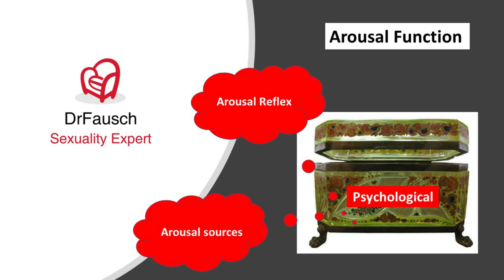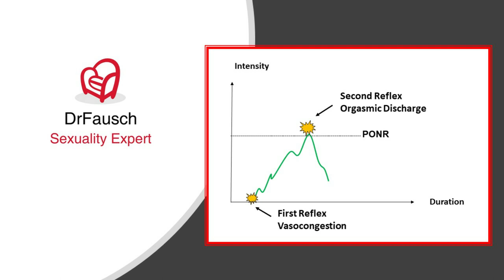Sexual Functioning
Welcome to the fourth edition of the "First Tuesday of the Month" series. Once a month, I address all the essential components of our sexuality so that we can learn the steps for Better Sex in 2023. The main topic of the physiological components is Sexual Functioning. How can you enjoy and better your sexual experiences without knowing how genital arousal works? What can you do to manage your arousal?

About Dr.Martina:
Dr.Martina Fausch is a Clinical Sexologist with over 18 years of experience in private practice helping people overcome sexual concerns and dysfunctions. Her education includes a Doctor of Philosophy, a certificate in Clinical Sexology from the Institute of Advanced Study of Human Sexuality, and a certificate in Clinical Sexology Sexocorporel from the Zürich Institute for Clinical Sexology and Sexual Therapy.
Dr.Martina Fausch was born and raised in Switzerland, spent 40 years in the SF Bay Area, and has called Maui her home since 2021. She is a sex-positive sexual being and has made it her life's work and passion for helping people understand, accept and celebrate their unique sexuality. Her diverse background and interest in the many facets of fully developed sexual health, combined with clear language and analogies that everyone can relate to, makes learning easy, fun, and accessible.
Over the past eight years, she has specialized in premature ejaculation, erectile dysfunction, female anorgasmia, and body-image issues. Additionally, she has helped people with other sexual concerns, including vaginismus, lack of desire, lack of sexual understanding and experience, diminished sexual self-assurance, sexual value judgments, etc.
Dr. Fausch asks the right questions, listens with a compassionate heart, and imparts expert knowledge promoting the client's motivation for treatment and results.
Dr. Fausch works primarily within the Sexocorporel framework to resolve the client's sexual concerns and achieve optimal sexual health by focusing on, identifying, and reinforcing the client's sexual strengths. Work done during the sessions helps the client review their sexual arousal mode and its limitations, improve sexual self-assurance and genital eroticization, and increase awareness, compassion, and acceptance of their sexual body.
Dr.Fausch's approach starts with an evaluation session that provides an opportunity to become familiar with the client's issue and offers a therapeutic approach with limited sessions to address and correct the sexual concerns. The therapeutic sessions are comprised of in-person or online visits and at-home exercises.
All levels of engagement with Dr. Fausch are confidential and protected under a signed "Clients Rights and Responsibilities" agreement.